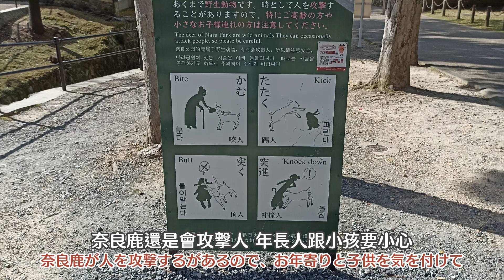奈良鹿 🦌小鹿斑比 小鹿亂撞 Nara deer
2022/10/29 奈良公園&東大寺
說到奈良就會想到奈良的野生鹿🦌在奈良公園或東大寺等內可以觀賞自由行走的野生鹿群，或是給鹿餵食煎餅，與鹿群親密接觸體驗，非常療癒❤️與鹿玩追逐遊戲時，卻是非常恐怖😱來到奈良的一大樂趣!😇
奈良的鹿從遙遠的年代就一直存在奈良公園，也因此被稱為「神的使者」。

奈良県と言われたら、やはり思いつくのは鹿ではないでしょうか？🦌
奈良の鹿は、国の天然記念物に指定されていて、奈良市の春日山から奈良公園にかけて、野生の鹿として自由に暮しています。鹿と楽しく触れ合える姿は、非常にかわいらしくて癒されます❤️。鹿がお煎餅を求める時、めちゃくちゃ怖い😱みんな一緒に奈良の魅力を体験しよう！😇
奈良のシカは「神様の使い」として位置づけられています。

感謝你的收看❤️ ご視聴いただきありがとうございました❤️

BGM🎵
Eliam Cruz M